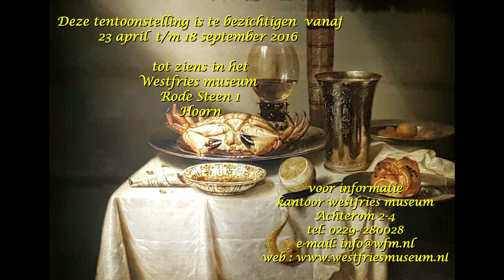TENTOONSTELLING Jan Alberts z Rotius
Het Westfries museum Hoorn                                     Presenteert van 23 april t/m 18 september 2016
Een overzichttentoonstelling van de 17de eeuwse schilder Jan Albertsz Rotius , meesterschilder van Hoorn